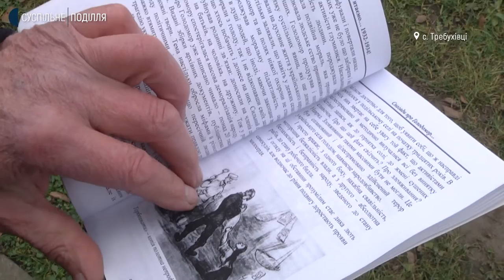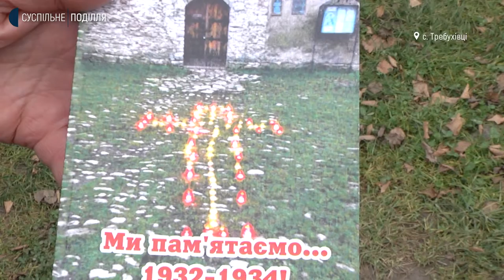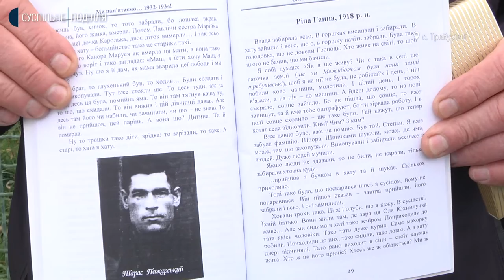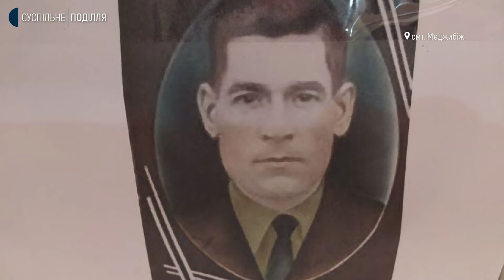На Хмельниччині встановлять пам'ятник рятівнику людей за часів голодомору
10 тисяч гривень беруть з бюджету Меджибізької громади на встановлення пам’ятника голові колгоспу в селі ТребухІвці в 1933-41-му роках Тарасу Пожарському. Про це Суспільному розповів колишній вчитель історії, а тепер працівник селищної ради В’ячеслав Пономар. За його словами, він із власної ініціативи досліджував голодівку в своєму селі та-каже-виявив, що Тарас Пожарський дурив радянську владу і допомагав колгоспникам вижити і не померти з голоду. Далі в нашому випуску-репортаж Світлани Поробок із села Требухівці поблизу Меджибожа.